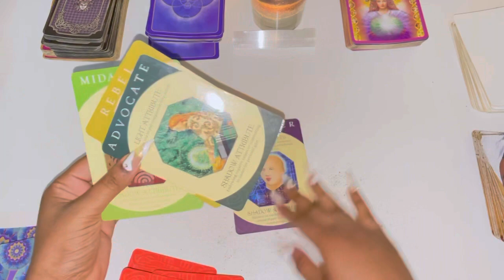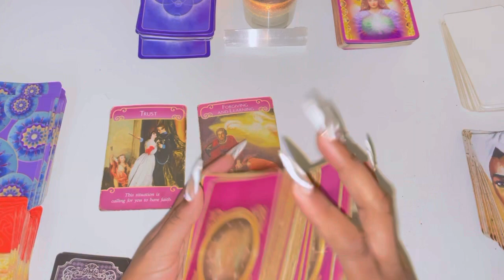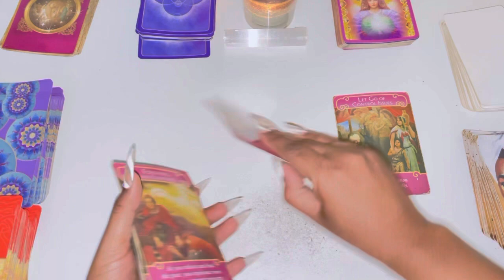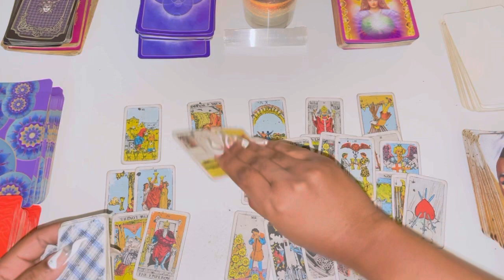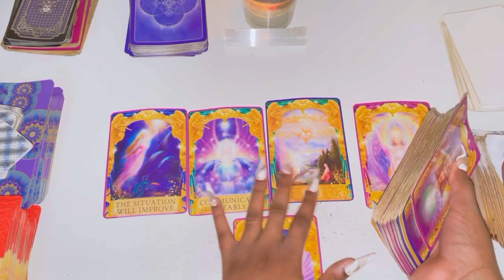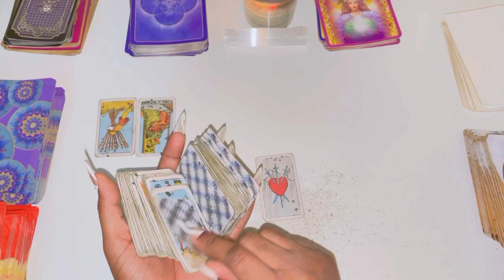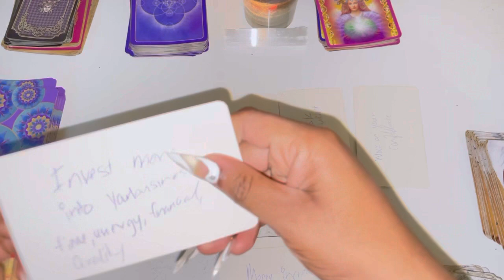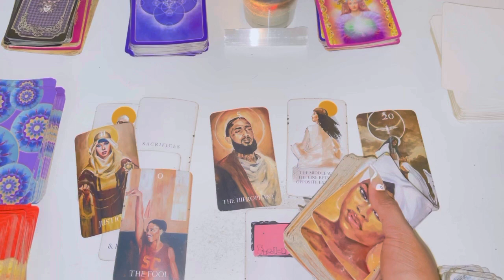♎️Libra, CHOOSING YOU & UNIVERSE IS PUSHING YOU TO GREATNESS Libra 😍😍😍 December 2021 Tarot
Libra December 2021 Tarot

Libra December
Libra December Tarot
Libra December 1-31st 2021 Tarot

0:14 General reading
3:30 Love Reading
12:30 Career/Finance/Work reading
18:00 Family/Friends Reading

3 Questions~ $55
6 Questions Can Be Live As Well~ $85

3 Questions~ $33
6 Questions Can Be Live As Well~ $60

Freda Tarot.

💌This is a monthly Reading for OCTOBER 2021, LOVE AND GENERAL TAROT READING Libra Tarot December Horoscope #2021